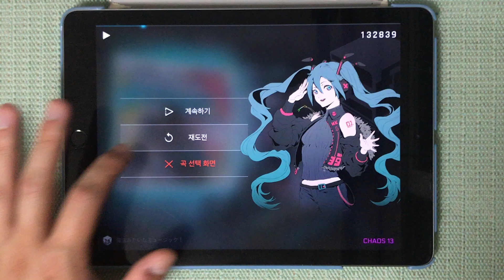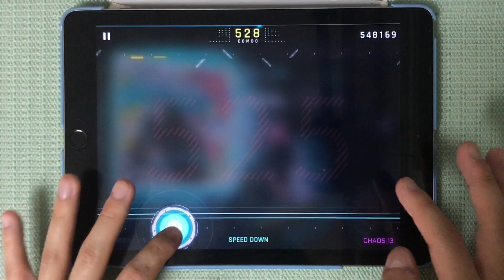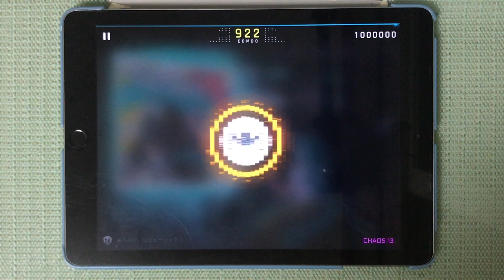[Cytus 2] 魔法みたいなミュージック！ CHAOS Million Master